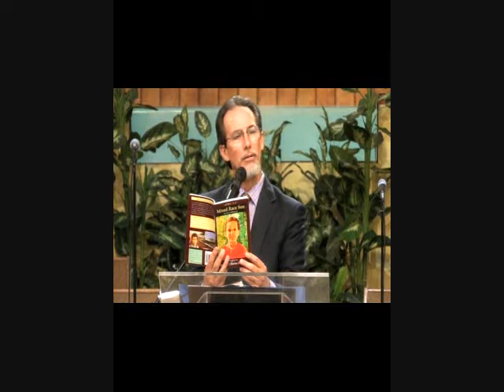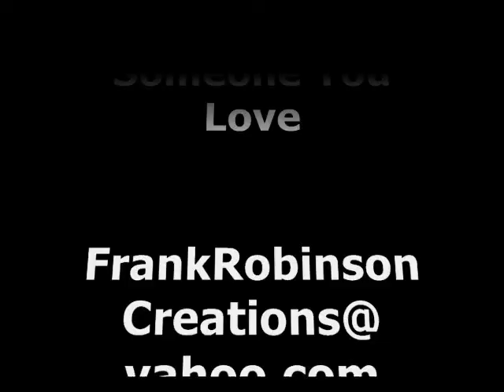Do your heart some good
The author reads 2 of these moving letters from this inspirational book. Letters To a Mixed Race Son transcends age, race & gender. Let the words of a loving father find your heart, then share them.